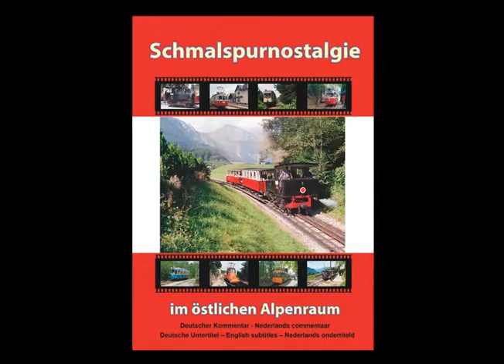Stern & Hafferl: Vöcklamarkt - Attersee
Restaurierter Super-8 Tonfilm, 1994.
Teil der DVD "Schmalspurnostalgie im östlichen Alpenraum"
DVD-Kommentar: Deutsch (wahlweise Niederländisch)
Untertitel: Deutsch, Niederländisch, Englisch

Die Attergaulinie ist nur eines von sechs Themen, die auf der DVD vertreten sind. Jede vorgestellte Linie wird von einem Ende zum anderen gezeigt, in einer variierten Mischung aus Aufnahmen des Zuges während der Fahrt, und aus der Fahrgastperspektive.